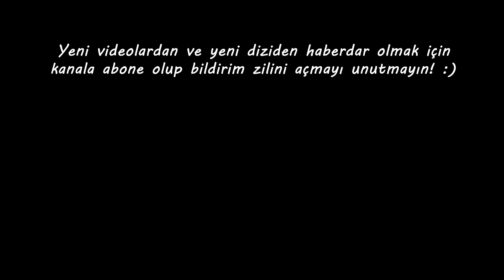EVRENLER ARASI SEYAHAT | Black, Miyeon, Lisa ve Wednesday